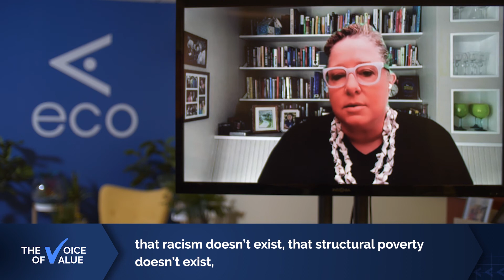The Voice of Value with Chad Quinn: Addressing Social Issues with Heather McGowan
Author and Keynote Speaker Heather McGowan considers the modern leader and their responsibility to weigh in on current social issues. Creating a more authentic connection with your customer comes from honesty, and efforts to be active have had quantifiable impact.